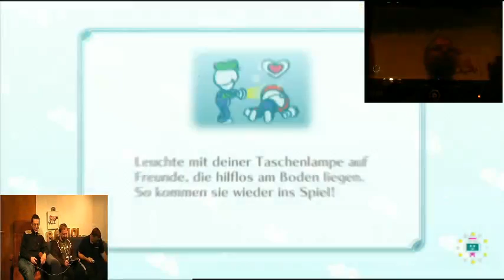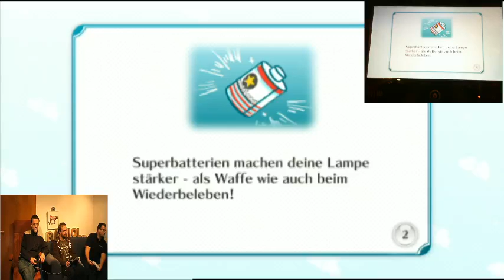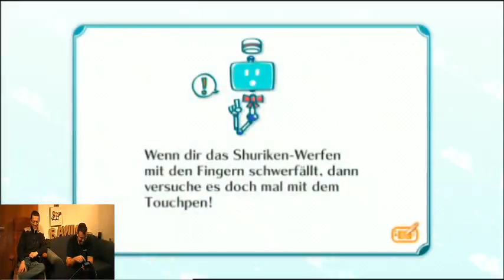Der Rawiioli WiiU Launch Livestream 3/8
Die WiiU ist in Deutschland erschienen und wir hatten es uns zur Aufgabe gemacht euch die Konsole samt ein paar Start Titel (Nintendo Land, New Super Mario Bros. U, Sonic All Stars Racing Transformed und ZombiU) in einer Liveshow zu präsentieren.
Für alle, die die Show verpasst haben, stellen wir euch die knapp 8 Stunden Aufzeichnungen zur Verfügung.